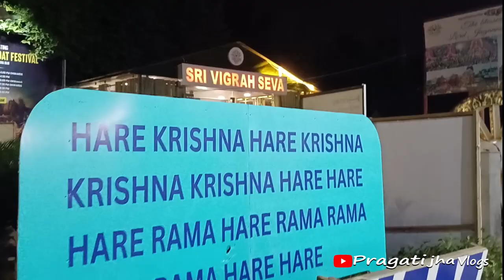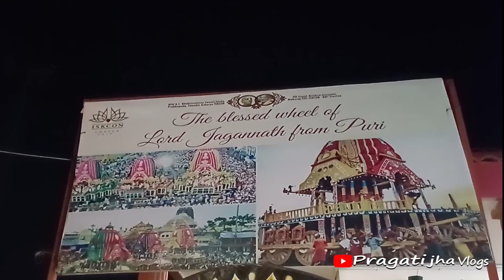Vlog Day 57 🛕 ग्रहणी ज़रुर जाए इस खास मंदिर ISKON Mandir Vlogs Daily family Vlogs Cute Couple Vlogs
ISKON mandir Vlogs
Krishna Mandir Special Vlogs
Family Vlogs